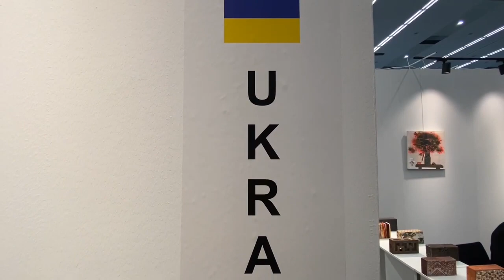На виставці сучасного мистецтва в Анкарі відкрився український стенд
9-12 березня в Анкарі відбувається виставка ARTAnkara Contemporary Art Fair, яка є однією з головних щорічних мистецьких подій Туреччини. Україна бере участь у виставці кілька років поспіль. Цьогоріч на українському стенді представлені проєкти “ЦеГлинаАрт” за участі та під кураторством української художниці-керамістки Олесі Дворак-Галік та  «Транзитні покоління» під кураторством мистецтвознавці Катерини Рай.
Окрім стенду, організованого Посольством, у виставці беруть участь українські художники, які живуть і творять в Туреччині. Також тема України, боротьби українського народу з російським агресором, висвітлюється у роботах іноземних авторів.